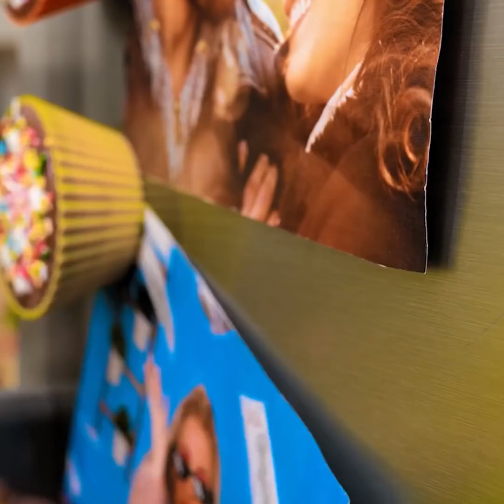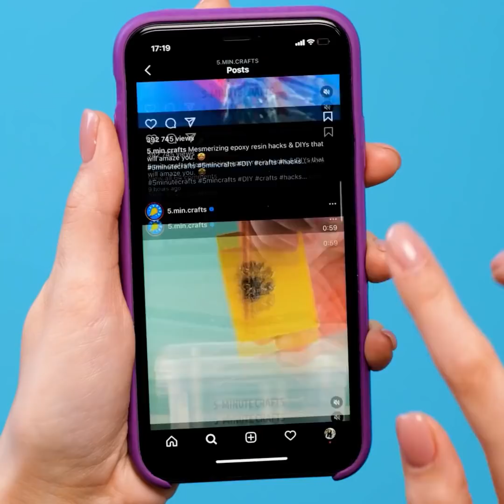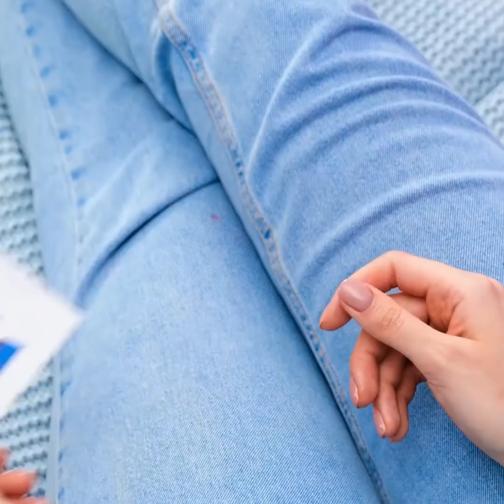EVERYDAY RANDOM HACKS TO PUMP UP ALL YOUR SKILLS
Timestamps:
0:08 Crazy cheese hack
1:17 Banana recipe
3:20 Magnets
6:30 Easy sticks
8:27 Phone holder
12:16 Cake decoration